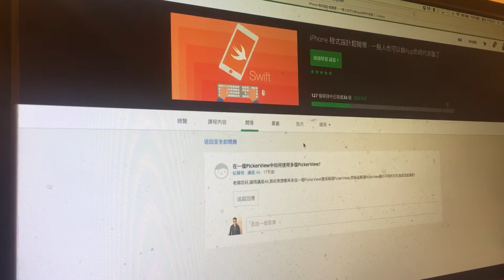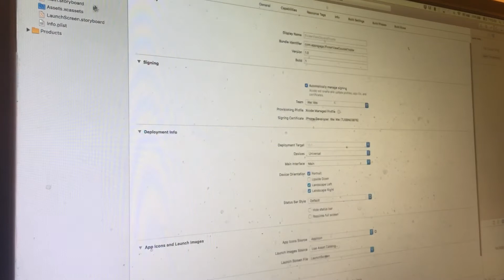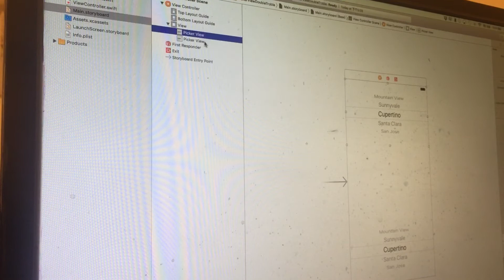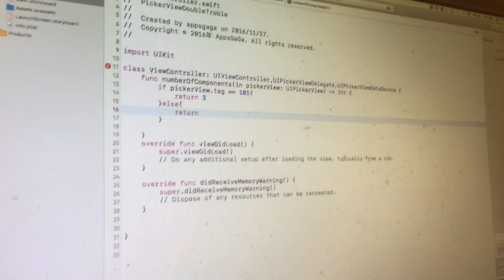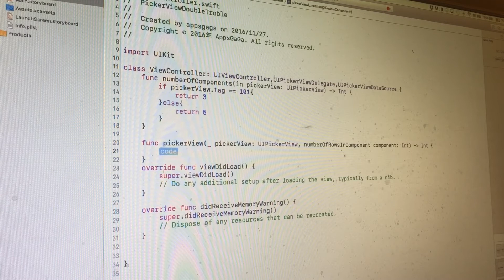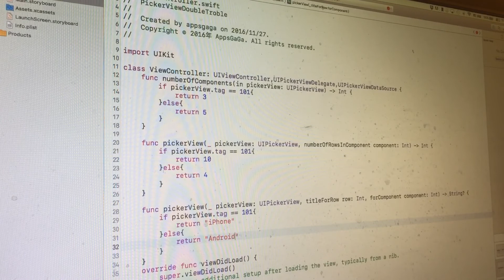兩個顯示不同資料的 PickerView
標示 tag 屬性，就可以讓兩個 PickerView 顯示不同的資料。